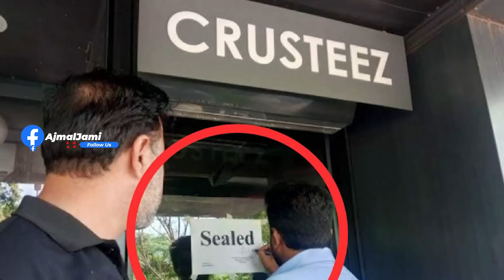Interesting Story of Imran Khan’s shorts | Qazi Faiz Bakery Issue | Ajmal Jami Vlog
Why did Imran Khan postpone Rawalpindi Jalsa?. Why Rauf Hasan got fired from PTI's important portfolio? Imran Khan revealed that his clothes got perished during summer season due to severe sweating while being in Adiala Jail. The jail staff appreciated his sportsmanship. Imran Riaz Khan told Ajmal Jami an interesting story about Justice Qazi Faiz Esa & Crusteez Donuts bakery in Islamabad.

Welcome to Ajmal Jami's Official YouTube Channel, where journalism meets digital prowess! Join a seasoned broadcast journalist, anchor, and digital creator with over 16 years of experience in the field of journalism. Stay informed and entertained with Ajmal Jami's dynamic & Malangi type content ;)